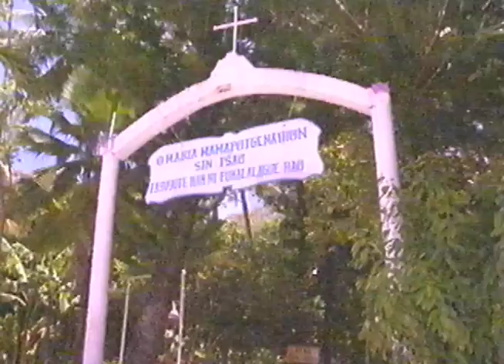青木裕子-Trip-2 (1996)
青木 裕子（あおき ゆうこ、1977年2月5日- ）は、日本のタレント、歌手、元グラビアアイドル。
T160 B93 W59 H87
趣味：スノーボード
好きな食べ物：もつ煮、タイ料理
好きな言葉：「強い信念、岩をも通す」
好きな場所：居酒屋、漫画喫茶
嫌いな物：飛行機、水